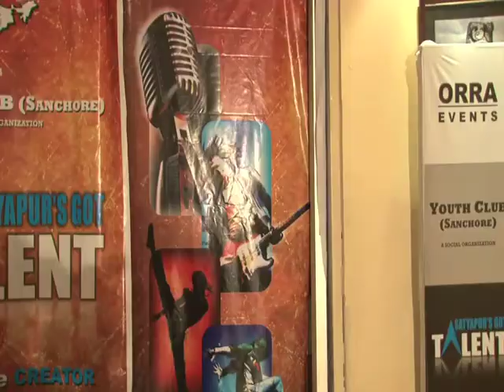Kanvi Ramesh Jain-SD 08